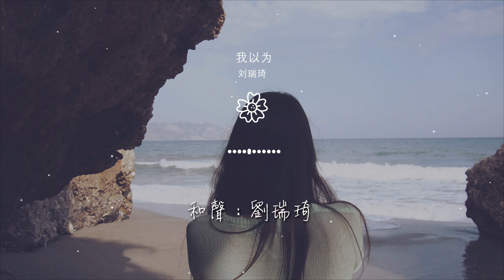劉瑞琦 - 我以爲『我以爲我的溫柔能給你整個宇宙』【動態歌詞Lyrics】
我以爲

00:00  作詞 : 黃婷
00:00  作曲 : 品冠
00:01 原唱：品冠
00:01 編曲：張少波
00:24 你曾說不想有天讓我知道

00:31 你對他有那麼好
00:36 你說會懂我的失落
00:42 不是靠寬容就能夠解脫
00:50 我以爲我出現的時候剛好
00:56 你和他正說要分開

01:01 我以爲你已對他不再期待
01:08 不縱容他再給你傷害
01:16 我以爲我的溫柔能給你整個宇宙
01:23 我以爲我能全力填滿你感情的缺口
01:28 專心陪在你左右彌補他一切的錯

01:35 也許我太過天真以爲奇蹟會發生
02:07 我以爲終究你會慢慢明白
02:13 他的心已不在你身上
02:19 我的關心你依然無動於衷
02:25 我的以爲只是我以爲

02:33 我以爲我的溫柔能給你整個宇宙
02:40 我以爲我能全力填滿你感情的缺口
02:46 專心陪在你左右彌補他一切的錯
02:52 也許我太過天真以爲奇蹟會發生
02:59 他讓你紅了眼眶你卻還笑着原諒

03:05 原來你早就想好你要留在誰的身旁
03:11 我以爲我夠堅強卻一天天的失望
03:17 少給我一點希望希望就不是奢望
03:27 我以爲我夠堅強卻輸得那麼絕望
03:33 少給我一點希望希望就不是奢望

03:43 製作人：張少波
03:44 鋼琴：JINBAO
03:45 絃樂編寫：張少波
03:47 大提琴：張平
03:48 和聲設計：張少波

03:49 和聲：劉瑞琦
03:50 錄音：張少波 @ A HIDDEN STUDIO
03:52 混音：趙靖BIGJ @ SBMS Beijing
03:53 母帶：趙靖BIGJ @ SBMS Beijing
03:54 企劃：陳尚禔/潘俊/黃果璇

03:55 策劃：陳瑩
03:55 監製：唐晶晶
03:56 文案：蘇君儀
03:57 封面：tintindesign 汀町設計
03:58 特別企劃：網易雲音樂「復刻」

04:00 OP：Non-Stop Studio/溫暖人工作室
04:01 (Warner Chappell Music, Hong Kong Limited Taiwan Branch)
04:02 SP：Warner Chappell Music Publishing Agency (Beijing) Ltd.